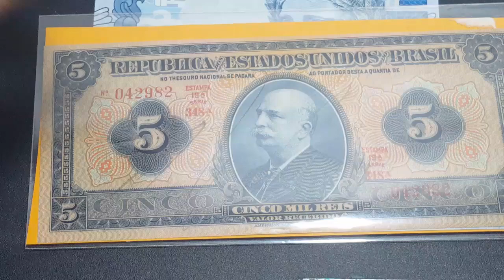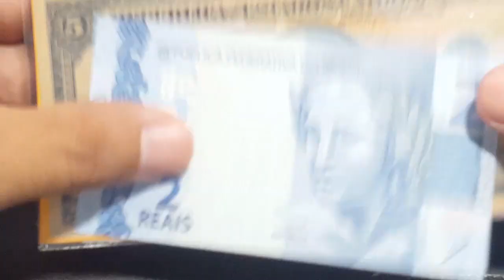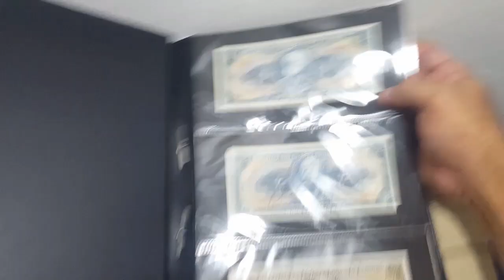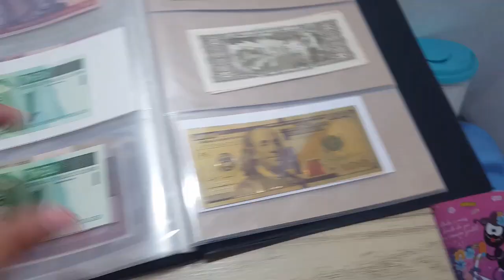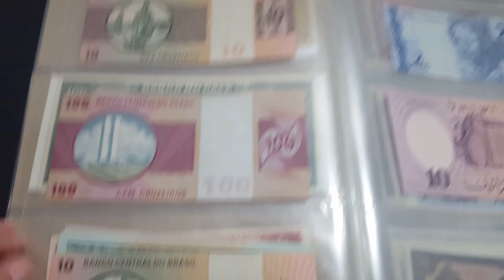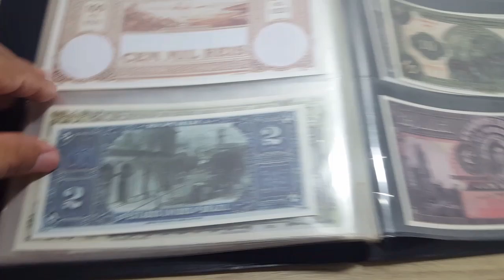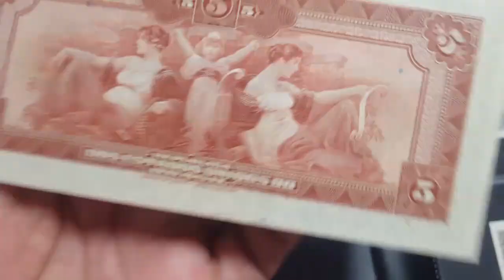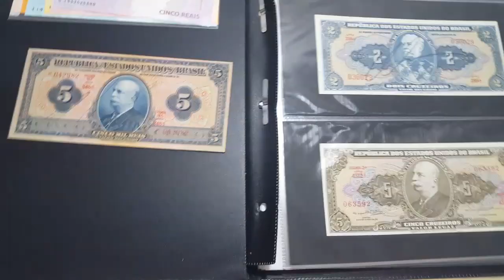Minha coleção e algumas cédulas de Réis para troca!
Confira minha coleção e também algumas cédulas de Réis para troca.
Bem vindo ao Numismática R Santos!